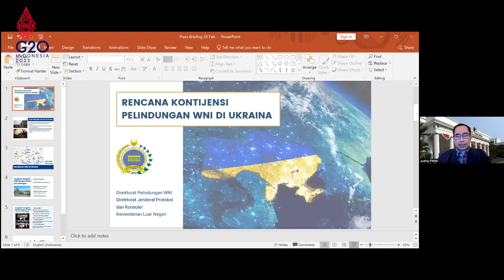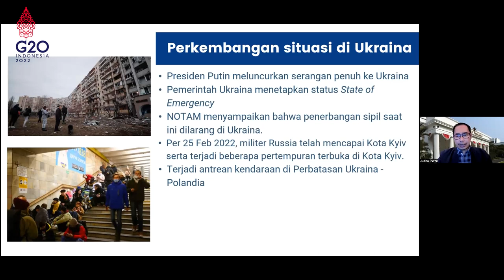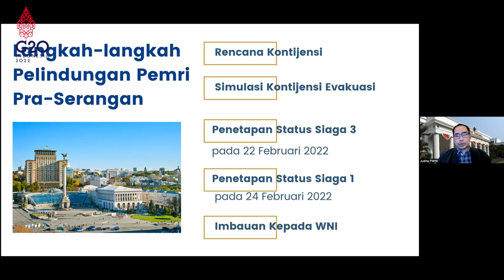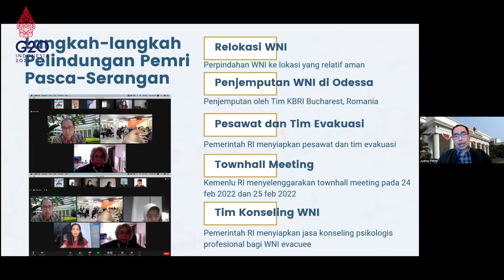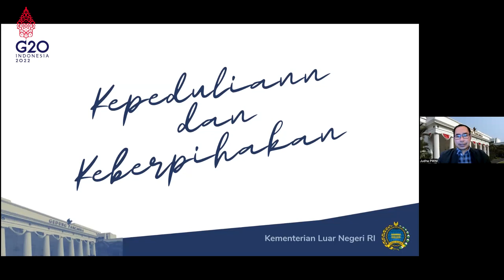Press Briefing Kementerian Luar Negeri RI, 26 Februari 2022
Juru Bicara KemluRI Bersama Direktur Pelindungan WNI menyampaikan Press Briefing terkait perkembangan terkini upaya proses pelindunganWNI terkait situasi di Ukraina.

Jakarta, Indonesia